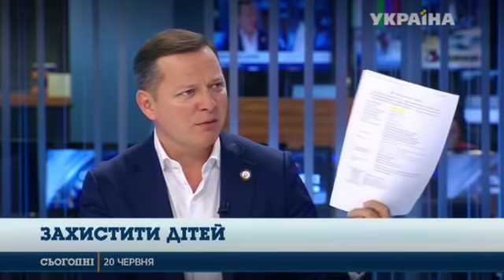Ляшко збирає підписи за позачергове засідання ВР, щоб прийняти закон про кастрацію педофілів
На наступному тижні народні депутати мають відкласти всі справи і зібратися на позачергове засідання парламенту, щоб прийняти закони на захист українських дітей від збоченців, вважає Олег Ляшко. Це законопроект №6449 про хімічну кастрацію педофілів, який лідер Радикальної партії зареєстрував ще в травні 2017 року, та законопроект №6607 про відкритий реєстр педофілів. Політик підкреслив, майже щодня неповнолітні в Україні зазнають сексуальних знущань – останній злочин сколихнув все суспільство.
«11-річну Дар’ю Лук’яненко на Одещині закатували і вбили. За минулу добу, окрім розкриття цього злочину, ще три сексуальні наруги над дітьми сталося в Україні. Зґвалтували у Запоріжжі 3-річну дитину, у Чернігівській області – 10-річну дитину і на Рівненщині – 6-річну дитину. Загалом за 5 місяців цього року в Україні сексуальному насиллю піддалося 167 дітей», - жахливі приклади злочинів навів Ляшко в ефірі телеканалу «Україна».
«За Конституцією 150 депутатів мають право ініціювати позачергове засідання парламенту або це може зробити президент. Я звертаюся до Зеленського із закликом використати своє конституційне право та скликати позачергове засідання парламенту для прийняття двох надважливих законів – про відкритий реєстр педофілів і хімічну кастрацію педофілів», - сказав політик.
Олег Ляшко вважає: ті парламентарі, хто проти законів на захист дітей від педофілів, не мають морального права мати депутатський мандат.
«Кожної доби в Україні діти піддаються сексуальному насиллю. Цю епідемію знущання над дітьми, приниження їх і ламання їхніх доль треба зупинити!», - підсумував Ляшко.